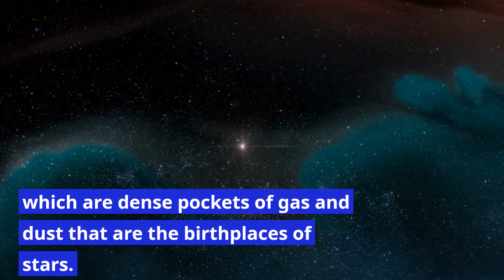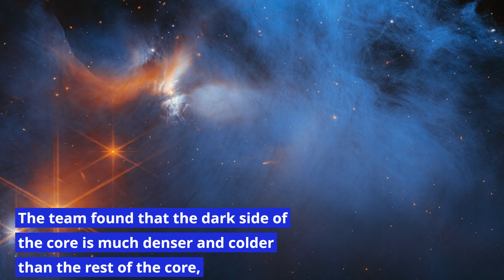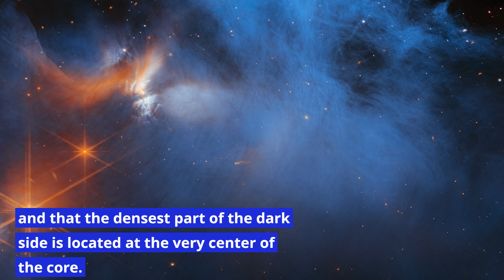NASA's JWST uncovers the dark side of pre-stellar cores: A major breakthrough in astronomy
The James Webb Space Telescope has made a groundbreaking discovery on the dark side of pre-stellar cores. These dense pockets of gas and dust, located in the far reaches of space, are the birthplaces of stars. JWST's powerful infrared capabilities have allowed scientists to see inside these cores for the first time, uncovering a previously unknown "dark side" where the density of gas and dust is much higher, and temperatures are much colder. This discovery provides a new window to explore the early stages of star formation and the origins of life in the universe. Don't miss this video as we delve deeper into this groundbreaking discovery and what it means for our understanding of the universe.